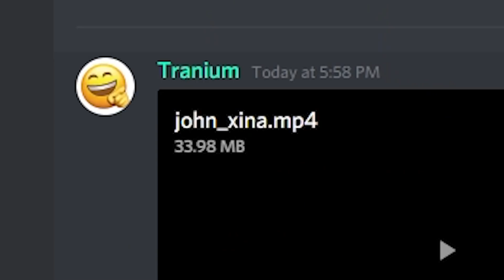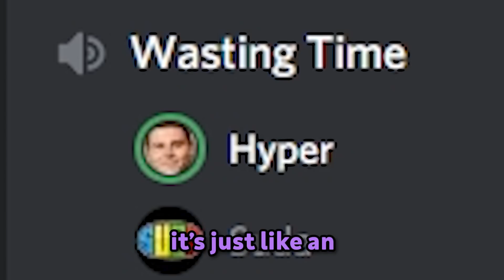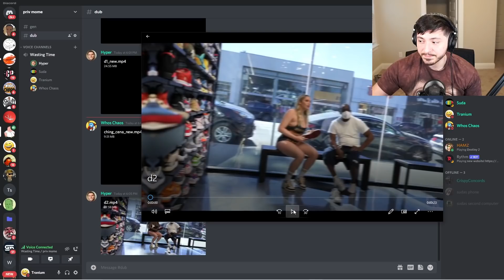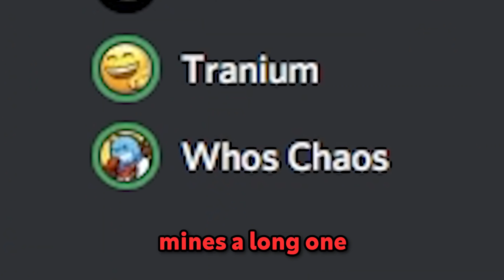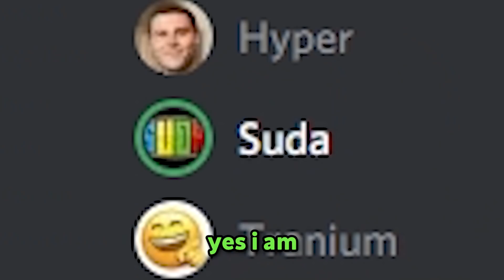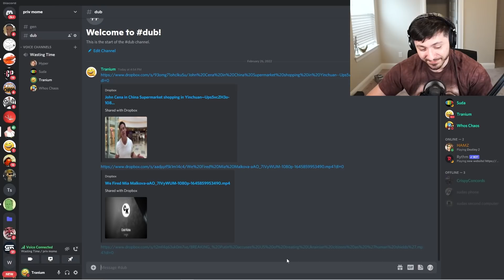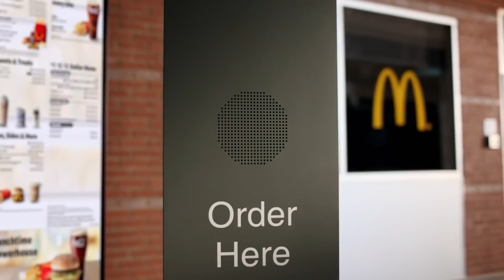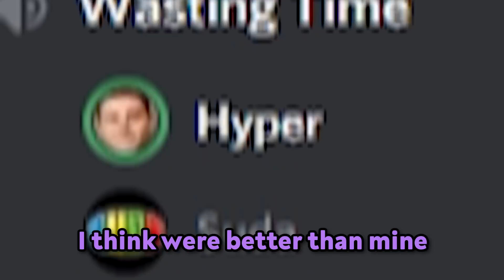DUBBING Our Voices Over RANDOM Videos..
Today I brought the boys in to dub our voices over some random videos that I picked out. Kanye didn't fit in the thumbnail but das alright. I hope you enjoyed the video! :D